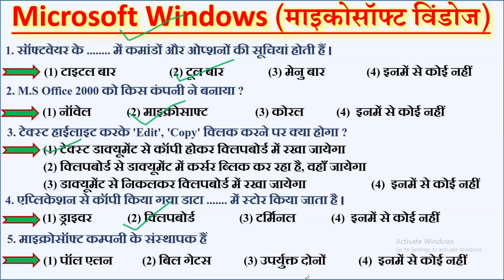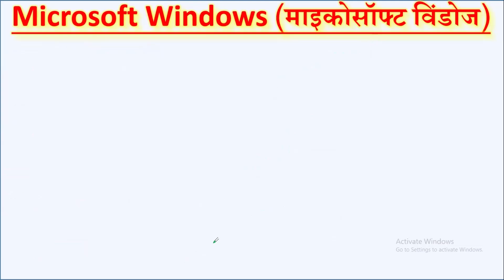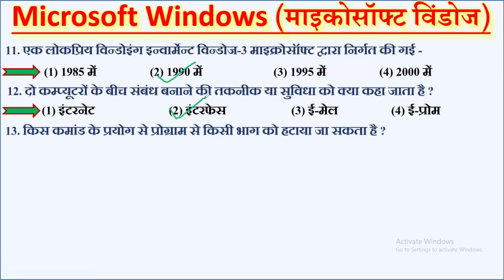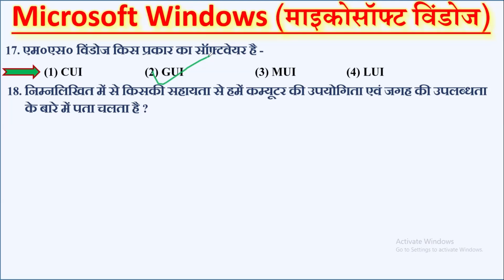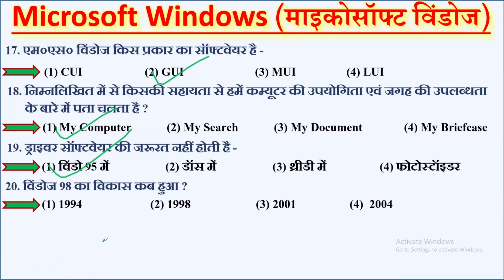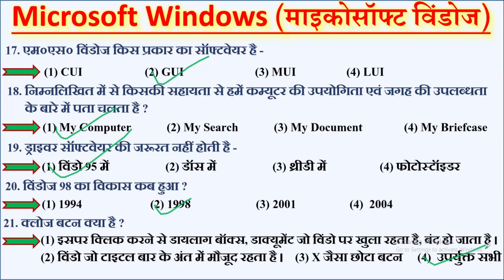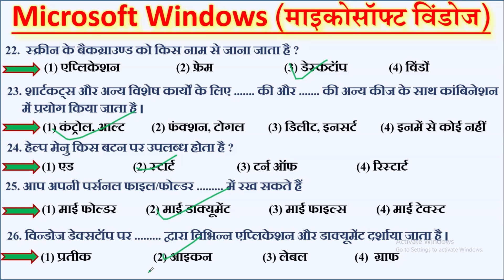ssc IBPS RRB PO/Clerk 2024 |Computer Awareness Classes|RRB Computer Awareness for Bank Exams| Part1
Microsoft Windows all question with basic concept
IBPS RRB PO Computer Important Topics
1- IBPS RRB PO Computer Microsoft Windows
2- IBPS RRB PO Computer MS Office
3- IBPS RRB PO Computer MS Word
4- IBPS RRB PO Computer MS Excel
5- IBPS RRB PO Computer MS PowerPoint
6- IBPS RRB PO Computer Software
7- IBPS RRB PO Computer Database
8- IBPS RRB PO Computer Networking
9- IBPS RRB PO Computer Number System
10- IBPS RRB PO Computer Malware, VIRUS & Antivirus
11- IBPS RRB PO Computer Operating System
12- IBPS RRB PO Computer Windows Operating System
13- IBPS RRB PO Computer Apple Operating System
14- IBPS RRB PO Computer Storage Devices
15- IBPS RRB PO Computer Internet
16- IBPS RRB PO Computer Microsoft Windows
17- IBPS RRB PO Computer Computer Generations
18- IBPS RRB PO Computer Computer Architecture
19- IBPS RRB PO Computer Microsoft Windows
20- IBPS RRB PO Computer Speed Related Questions
21- IBPS RRB PO Computer Memory Unit
22- IBPS RRB PO Computer Computer Extensions
23- Computer Shortcut Keys
24- IBPS RRB PO Computer Social Media Questions Microsoft Windows
25- IBPS RRB PO Computer Latest Technology
26- IBPS RRB PO Computer Previous Year Questions
27- IBPS RRB PO Computer Most Expected Questions
IBPS RRB Clerk Computer Important Topics
1- IBPS RRB Clerk Computer Microsoft Windows
2- IBPS RRB Clerk Computer MS Office
3- IBPS RRB Clerk Computer MS Word
4- IBPS RRB Clerk Computer Microsoft Windowsl
5- IBPS RRB Clerk Computer MS PowerPoint
6- IBPS RRB Clerk Computer Software
7- IBPS RRB Clerk Computer Microsoft Windows
8- IBPS RRB Clerk Computer Networking
9- IBPS RRB Clerk Computer Number System
10- IBPS RRB Clerk Computer Malware, VIRUS & Antivirus
11- IBPS RRB Clerk Computer Operating System
12- IBPS RRB Clerk Computer Windows Operating System
13- IBPS RRB Clerk Computer Apple Operating System
14- IBPS RRB Clerk Computer Storage Devices
15- IBPS RRB Clerk Computer Internet
16- IBPS RRB Clerk Computer Super Computer
17- IBPS RRB Clerk Computer Computer Generations
18- IBPS RRB Clerk Computer Computer Architecture
19- IBPS RRB Clerk Computer Microsoft Windows
20- IBPS RRB Clerk Computer Speed Related Questions
21- IBPS RRB Clerk Computer Microsoft Windows
22- IBPS RRB Clerk Computer Computer Extensions
23- Computer Shortcut Keys
24- IBPS RRB Clerk Computer Social Media Questions
25- IBPS RRB Clerk Computer Latest Technology
26- IBPS RRB Clerk Computer Previous Year Questions
27- IBPS RRB Clerk Computer Most Expected Questions
28- IBPS RRB Clerk Computer Mock Test
- computer abbreviation
- computer trick
- computer mcq
- computer full form mcq
- computer mcq for bank
- computer mcq for ssc
- computer mcq for railway
- computer mcq for police
- computer mcq for rrb clerk
- computer mcq for all exams
- computer mcq for ugc net
- computer mcq for osssc
- computer mcq for ssc chsl